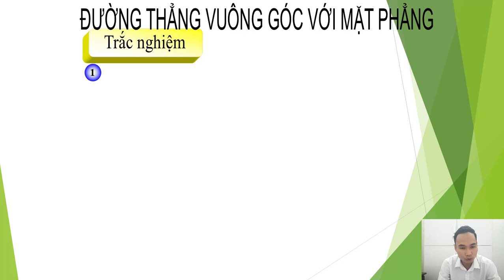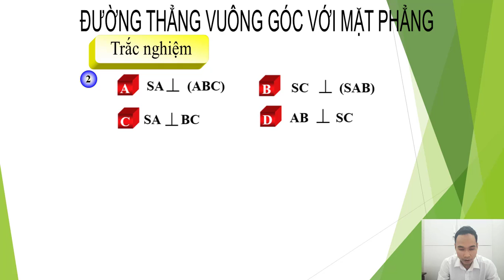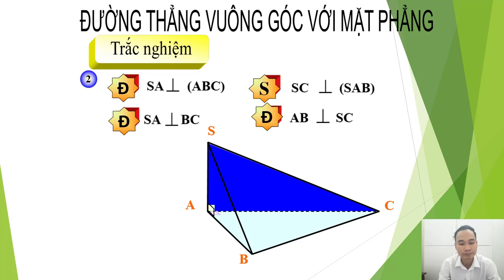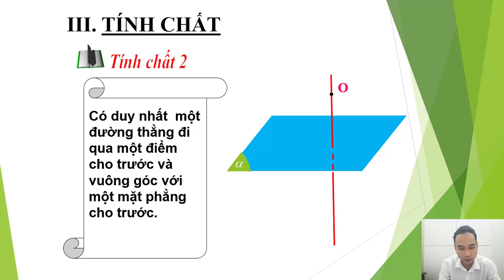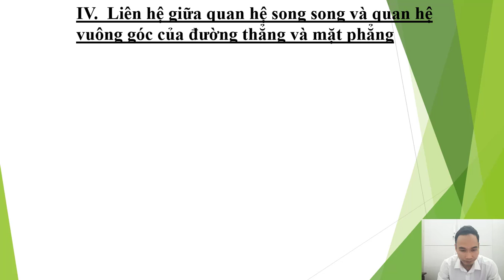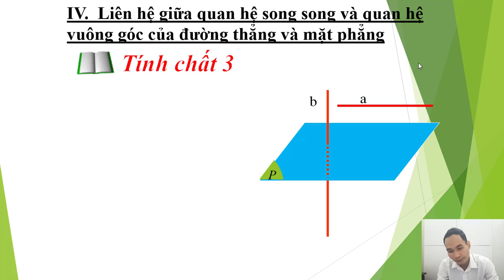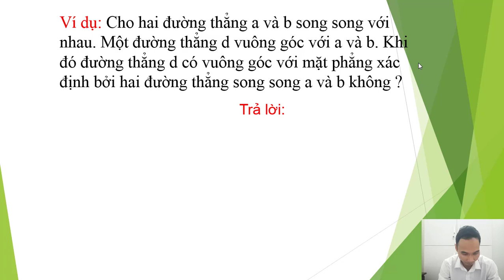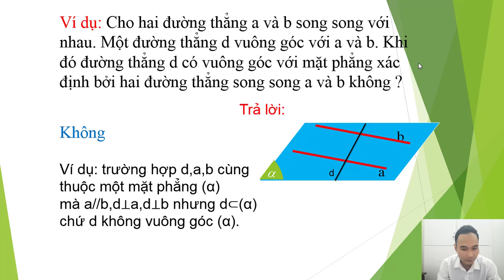Hình học 11: Bài 3: Đường thẳng vuông góc với mặt phẳng (tiếp)- Thầy Giang